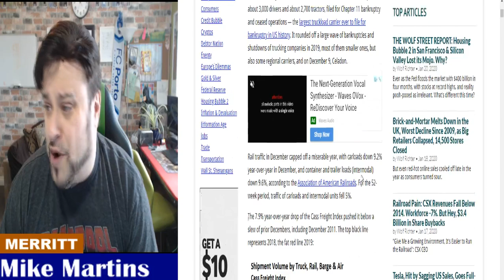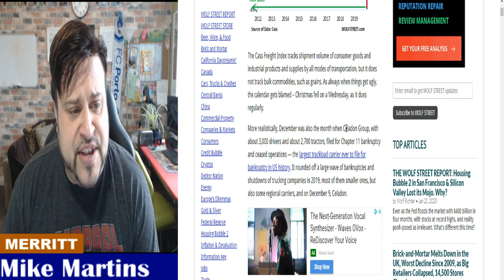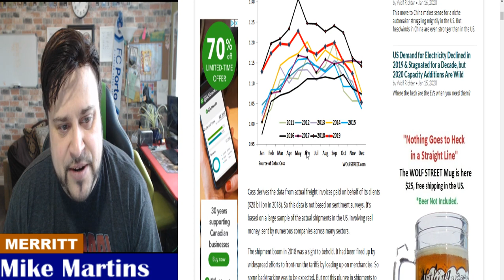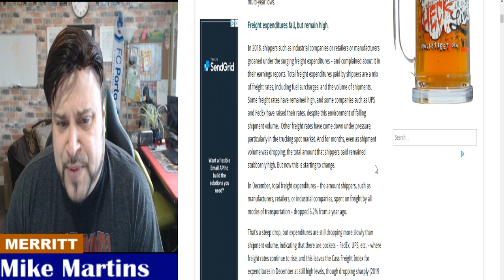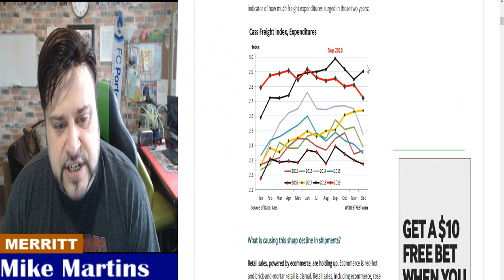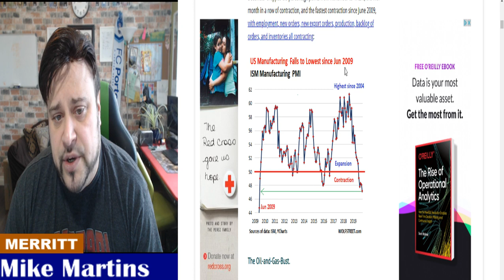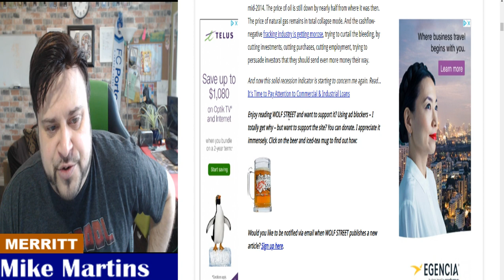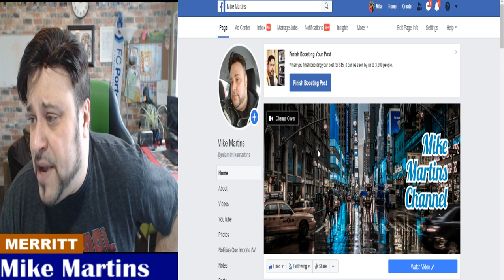US Freight RECESSION !!! They want to Federalize all shipping and Logistics and fine us to death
US Freight Shipments Plunge at Fastest Rate since 2009, Hit 2011 Level: This is Getting Surprisingly Ugly
by Wolf Richter